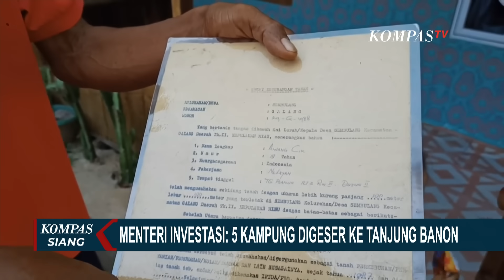Tolak Relokasi ke Tanjung Banon, Warga Rempang Tak Tergiur dengan Tawaran Pemerintah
BATAM, KOMPAS.TV - Presiden Joko Widodo, pada Senin 25 September 2023 menggelar rapat terbatas dengan sejumlah menteri di Istana Kepresidenan Jakarta untuk membahas persoalan pembangunan Rempang Eco City di Rempang, Batam, Kepulauan Riau.

Seusai ratas Menteri Bahlil bilang, bahwa ada lima kampung yang direlokasi adalah Blok Kek, Pasir Panjang, Sembulan Tanjung, Pasir Merak, dan Sembulan Hulu.

Untuk tahap awal, di kampung tersebut nantinya akan dibangun pabrik kaca dan panel surya.

Menurut rencana, Tanjung Banon akan dijadikan kampung percontohan di Pulau Rempang.

Pemerintah akan menyediakan air bersih, puskesmas, dan sekolah.

Warga di Tanjung Banon juga dijanjikan lahan seluas 500 meter persegi dengan status sertifikat hak milik, dan rumah tipe 45 seharga Rp120 juta.

Sambil menunggu tempat relokasi jadi, warga akan diberi uang tunggu sebesar satu juta 200 ribu rupiah per orang dan satu juta dua ratus ribu rupiah per keluarga untuk uang kontrak rumah.

Baca Juga Menteri Bahlil Jawab Kritik Walhi soal Dampak Lingkungan di Rempang di

Persaudaraan Muslimin Indonesia, atau PP Parmusi yang berkesempatan bertemu presiden Jokowi menyampaikan harapannya agar pemerintah bisa segera menyelesaikan persoalan yang terjadi di Rempang.

Parmusi juga meminta, persoalan di Rempang tidak dibawa ke ranah politik.

Sementara itu, puluhan warga di pulau Rempang, Batam Kepulauan Riau, menggelar doa dan zikir bersama.

Warga berharap agar mereka tak direlokasi, serta permasalahan dan konflik yang terjadi di Pulau Rempang dapat segera teratasi.